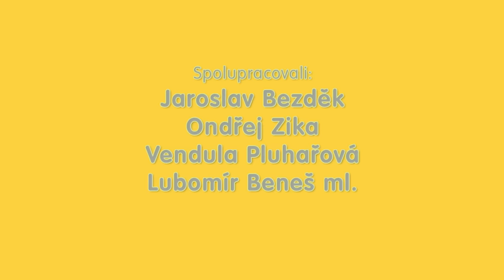Pat a Mat - Obkladačky | Tiles